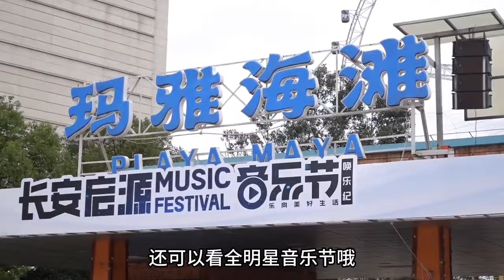在重庆玛雅海滩水公园不仅可以玩项目还可以追忆青春的回忆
大家好，我是艷子，

如果你也喜歡鬼舞步，記得要留意我。你也可以在視頻下面留言，一起互動，謝謝
廣場舞 鬼步舞 教學 艷子廣場鬼步舞 我们强调了视频内容的合规性，绝对没有任何违反规定的行为。